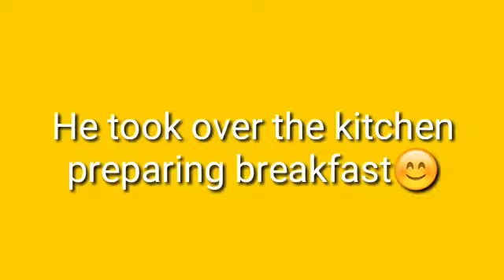NAGLUTO NG AGAHAN SI MISTER❤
the very important meal in a day😊